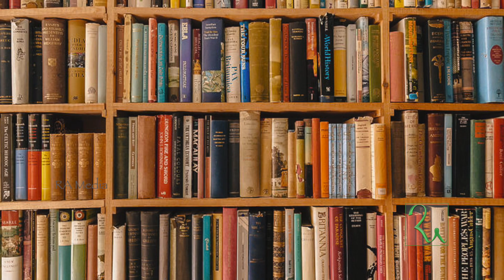பெண்களே வீட்டு வேலை பற்றிய கவலை இனி வேண்டாம் | Useful Home Tips and Tricks | Easy Home Cleaning Tips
Ra Media Home Tips  - Incredibly Useful Household Tips